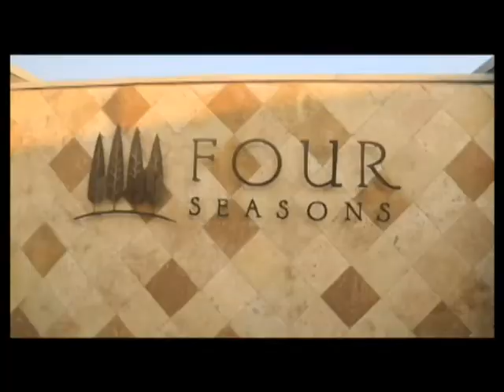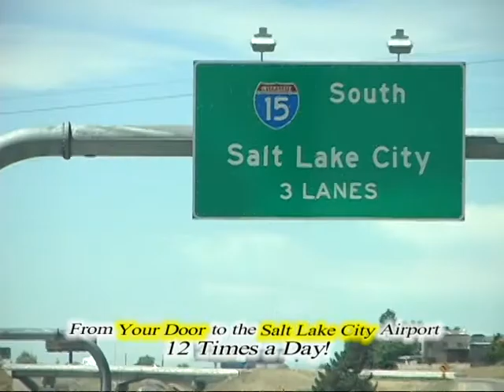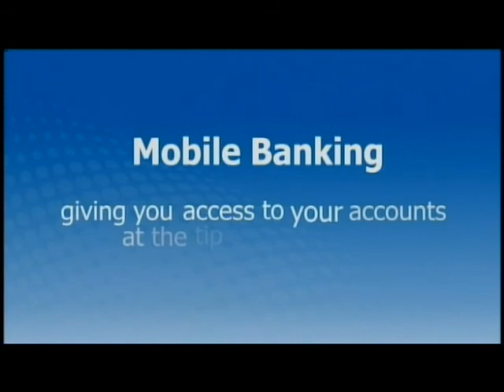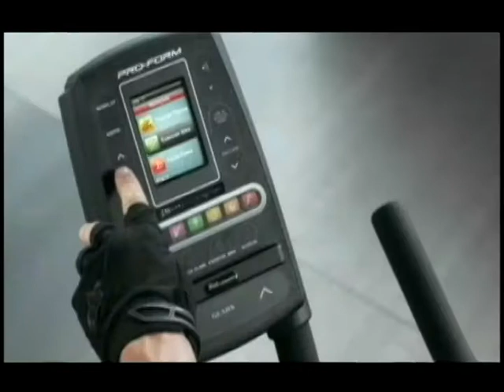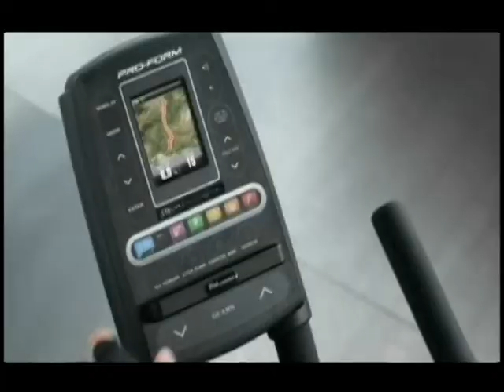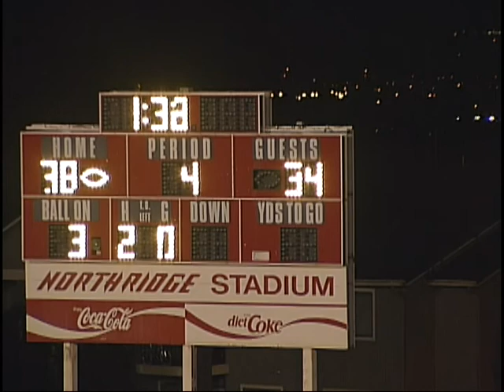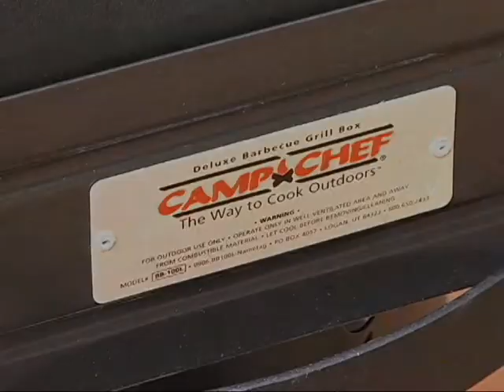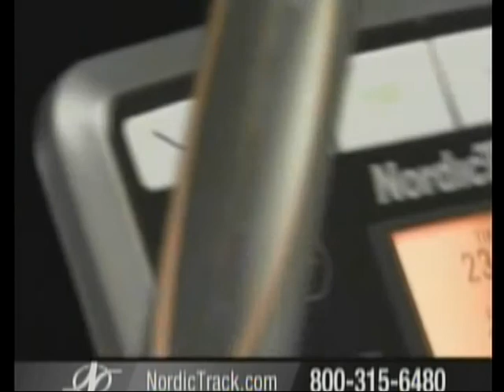Logan High School at Northridge High School football game played 8-23-13 part 3 of 3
The Valley Channel Game of the Week